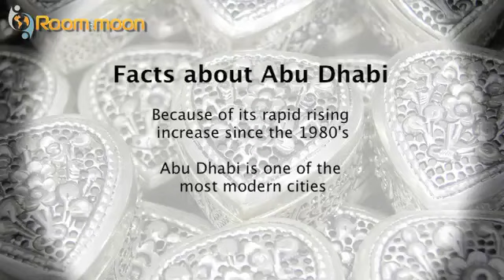Moving to Abu Dhabi, living in Abu Dhabi - Rafael interviews Ameena from Abu Dhabi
Rafael from roominthemoon.com is visiting the World Travel Market and interviews Ameena from Abu Dhabi.
If you are planning on moving to the United Arab Emirates, a great place to move is Abu Dhabi.
In this video, Rafael shows together with Ishaq Al Mushairi a bit of the city and how it is to live in Abu Dhabi.
If you are planning on moving to Abu Dhabi, you should know that the city has a great offer of delicious food. But some food you only can see at celebrations or weddings.
Islam is the official religion in Abu Dhabi.
Ladies who visiting Abu Dhabi haven't to cover their heads but they should wear something that is appropriate with the culture.
To serve a traditional Arabic coffee is a social ritual.
You can expect highest temperatures between 25 and 27 centigrade in December.
Because of its rapid rising increase since the 1980's Abu Dhabi is one of the most modern cities.
In Abu Dhabi the women have strong perfumery but they use it normally only for celebrations not for the business. It is so strong that a little bottle is enough for a few months.